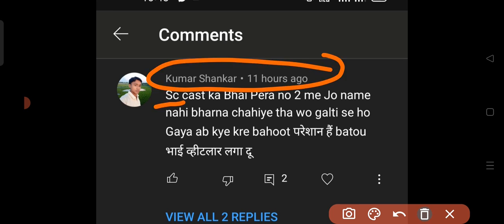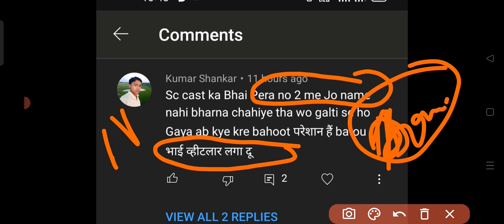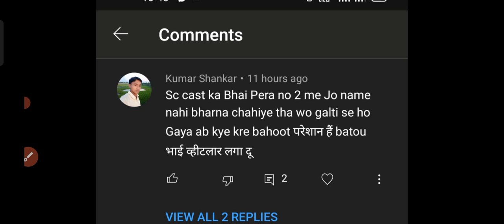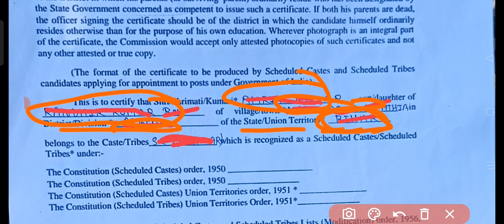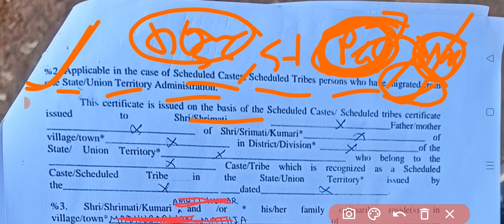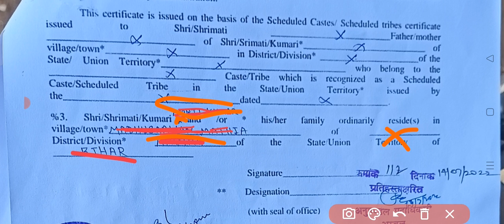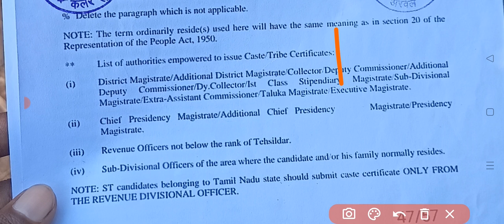sc,st certificate बनाने में ये गलती मत करो 🥺 | sc,st Central cast certificate kaise banwaye | ssc gd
sc st Central Cast Certificate kaise banwaye,
sc st cast certificate kaise banwaye,
ssc gd medical documents verification,
ssc gd documents verification,